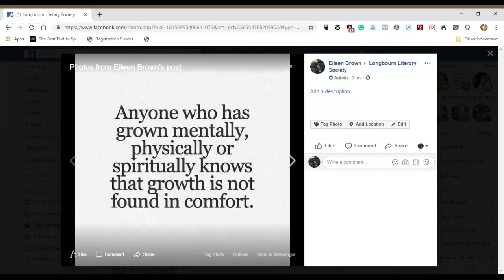LLS Society Papers, Episode 64, Podcasts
How do we try to sharpen our skills and attempt to keep up with publishing news and trends while finding inspiration and motivation? One way is through listening to podcasts. But which podcasts do we listen to and why?

Leenie’s Links

A Dash of Darcy and Companions Cottage Collection 2 Print Version

Zoe’s Links

I Promise To …
Promises Kept
Darcy’s Wife Search
Lady Catherine Impedes
Caroline’s Censure
The Darcy Marriage Series, Books 1-3

Discover more about Leenie, Rose, and Zoe and their books